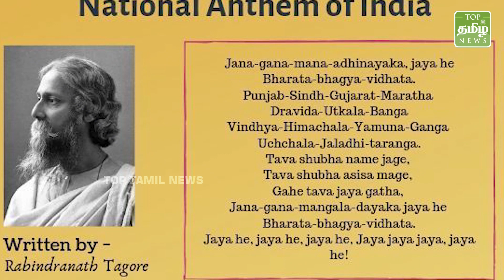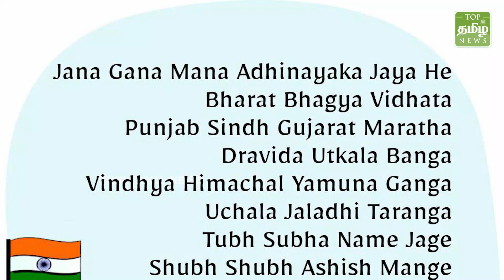100 ஆண்டுகள் கடந்தும் உணர்வூட்டும் தேசியகீதம் | VANDE MATARAM | TTN